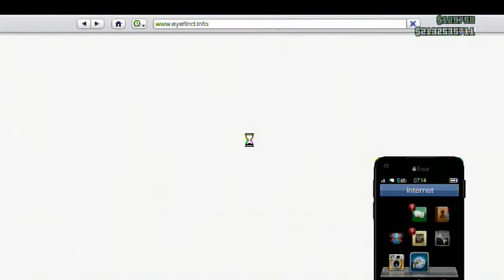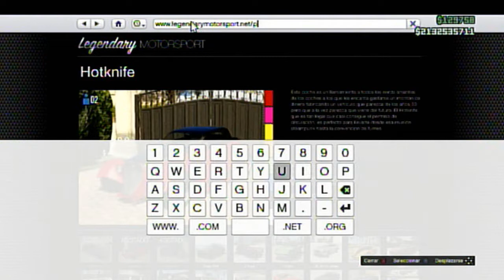GTA V ONLINE:Como tener los vehiculos de edicion coleccionista!!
Wenaaa cabros hoy les traigo un nuevo video espero q les guste :D:D:D:D:D